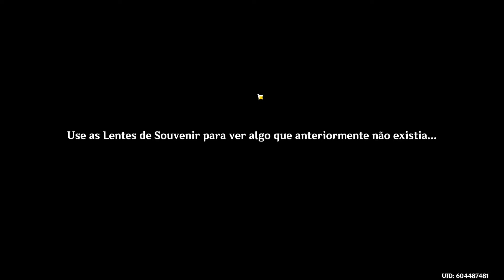💎Genshin Impact #150 - Purificação Sakura - Araumi - Masmorra Secreta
Hoje estamos, continuando a game play, fazendo toda a missão de purificação em Araumi, exploramos o local inteiro, e liberamos ponto de teleporte no subsolo e também uma nova Masmorra.